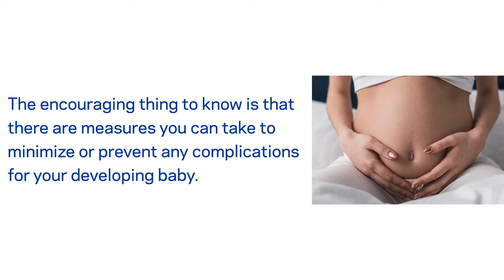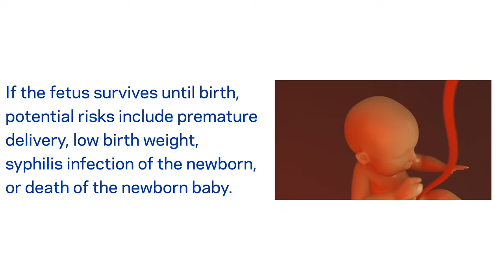Syphilis During Pregnancy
Congenital syphilis is caused when the infection is transferred from mother to child during pregnancy. This infection can lead to various complications in infants. These complications can be severe and affect different parts of the infant’s body.